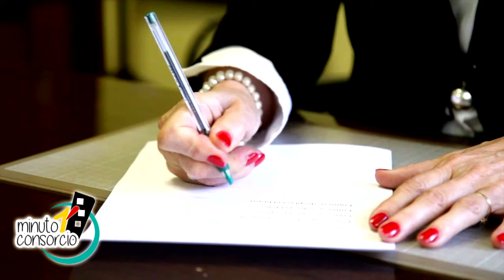¿Para qué sirve el pequeño y misterioso agujero de las lapiceras?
Minuto Consorcio,
espacio desarrollado por Administración CYGBA, son recomendaciones útiles y cotidianas orientadas a los habitantes de edificios, esto es a personas que habitualmente usan ascensores, el agua caliente de su hogar llega a través de largas tuberías colocadas en espacios comunes y las mismas se calientan a través de grandes termos o calderas; conviven en el mismo terreno con muchas otras personas y su descanso y seguridad depende en parte de ello.
Bajo la premisa de cuidar al propietario y brindarle una estadía placentera, con un lenguaje casero, familiar, útil, práctico, económico y cálido buscamos dar pequeñas soluciones a temas cotidianos.